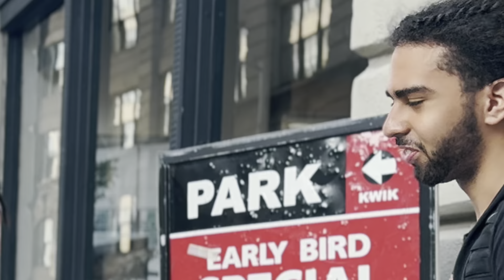You NOT a NEW YORKER If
What Makes You a NEW YORKER? With So many new people coming in and out of the country New Yorker are starting the conversation on What Makes Some a New York and How Can they Become a New yorker

So if you Live in NYC or plan on traveling to New York City this the video For you

▶️ ADONISLIVE◀️